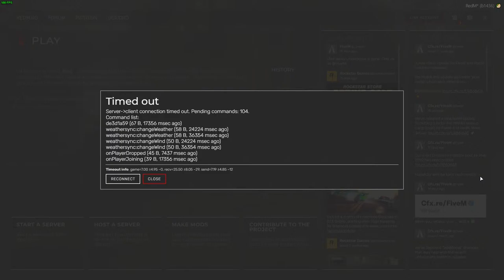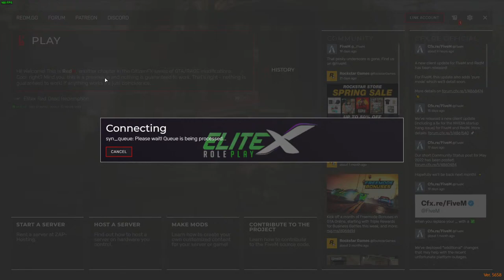🔴 RDR2 RP | Chill Night Stream - Puli Vetti Siddhar!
Hello everyone, welcome to ITSBACTERIA channel!
Feel free to chat and play with me, all are welcome.

My PC Specs:
CPU - AMD Ryzen 5 2600 6-Core 3.4 GHz
GPU - Gigabyte Windforce GTX 1060 6GB GDDR5 OC Edition
RAM - Corsair Vengeance 16 GB Ram (2x8GB)
Motherboard - ASROCK A320M-HD
Monitor - BENQ GW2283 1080p 60Hz
HDD - Seagate Barracuda 1TB, Seagate 500 GB
PSU - Cooler Master MWE 550 Bronze

Donations are not necessary, but your support can boost me further.

Paytm : 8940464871 (Name : Bacteria Daaw)
GooglePay : bacteriadaaw@oksbi (Name: Harish Kumar)